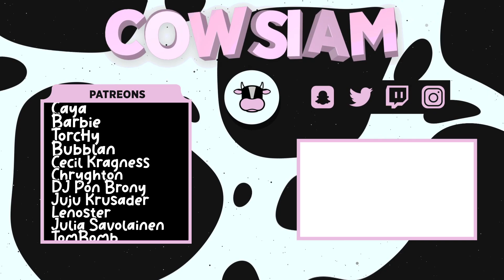Bloodwarden Karma 💀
Once again a video that I can't claim any revenue from. But again, i think it was worth it!

Thx to Benjo for letting me use his clip!
thx to:Jujukrusader for help with cinematics